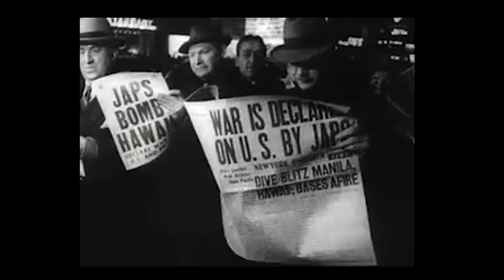Lt. Col. Richard "Dick" Cole | Doolittle Raider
UPDATE: Retired Lt. Col. Richard “Dick” E. Cole, the last survivor of the “Doolittle Raid,” died April 9, 2019 in San Antonio. He was 103.  It was a true honor to sit with him and to listen to his story. Rest in Peace, Sir.

In April of 1942, less than 5 months after the attack on Pearl Harbor, 80 men flew Mitchell B-25 bombers off the deck of the USS Hornet, CV 8. Under the leadership of Col. Jimmy Doolittle, this mission became known as the Doolittle Raid.  The target was mainland Japan.  Of the 80 men who flew the daring mission, two survive today.

Here, Doolittle's copilot, Lt. Col. Richard Cole, shares his experiences before and during the raid.

Set against the backdrop of the Yellow Rose, a 1944 Mitchell B-25, this is the first in a series of short films showcasing the the B-25 and it's importance in World War II.

Produced by Lee Kirgan's Lifestory Films. Filmed at the Centex Wing of the Commemorative Air Force. Producer Chris Sommella, interviewer Mike O'Krent, audio by Everywhere Audio.  Directed and filmed by Lee Kirgan. Special thanks to the Commemorative Air Force Central Texas Wing